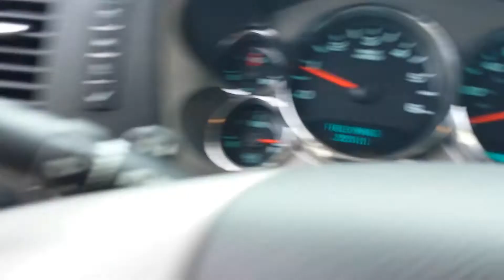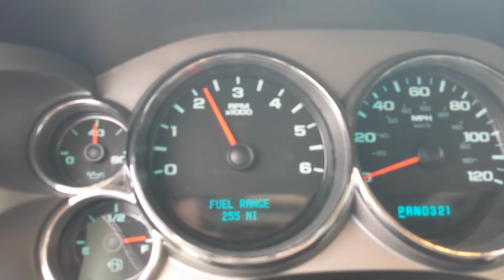2008 Silverado FAST intake cam swap PRC 2.5 heads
08 Silverado Crew Cab
5.3L 11.0:1 compression
PRC stage 2.5 5.3 milled 60cc
Cometic .040" head gaskets
FAST LSXRT 102 intake
LS7 TB
LS3 injectors with spacers
EPS 227/230 .614/.609 114LSA+2 advance
K&N cai
OBX Long Tube headers with resonators
SLP pulley
PB lvl 2
Circle D stage 2 258mm 3c
3.73s
Magnaflow "big case" muffter
295/50/20 tires
Black Bear 93 octane tune